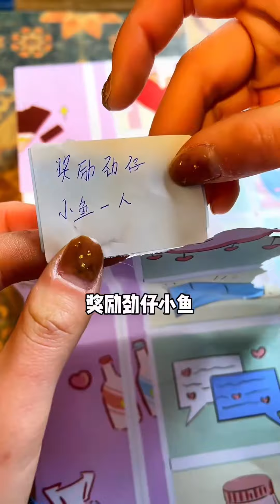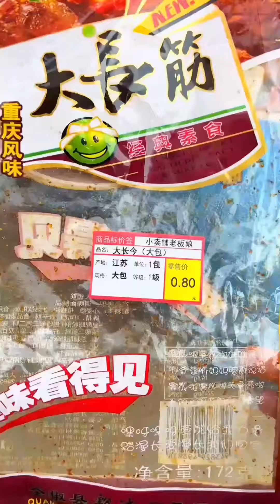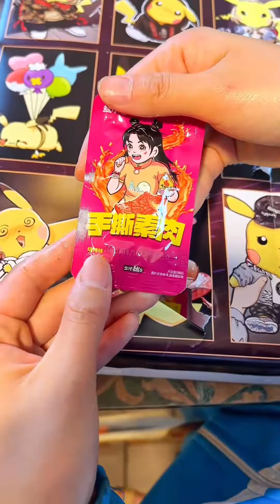老闆娘的洞洞樂怎麼是空的！童年回憶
老闆娘的洞洞樂怎麼是空的！